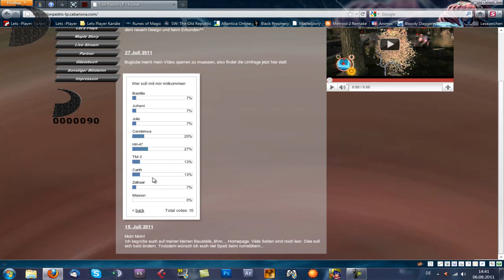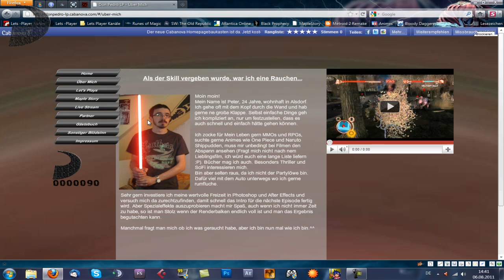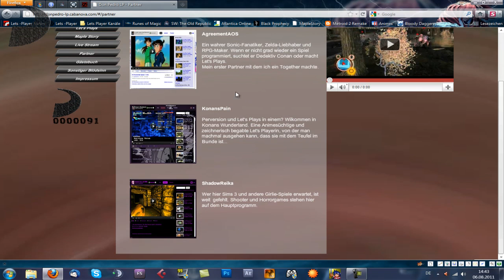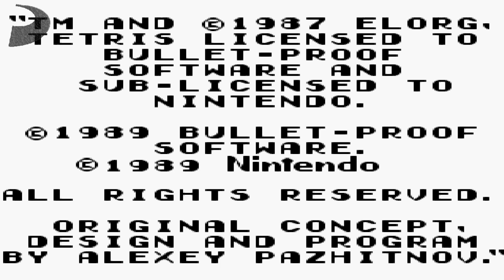300 Abonnenten Special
Danke an alle Abonennten.
Zur Feier des tages speile ich mein allerertes Spiel